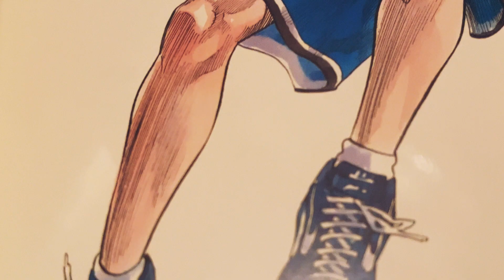映画『THE FIRST SLAM DUNK』CM14秒 試合開始まであと2日 【2022.12.3公開】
[About the theater company]
Tattata Exploration Association is a "theater company" formed in 1998 and launched in 1999. I can laugh and cry a little. After watching it, I feel a little better. I am aiming for such a play. For those who have a daily life that is boring, painful, or wants to escape, the strength to face it. Every day is rosy, and you can give even more happiness to people who are happy and can't help it. I think it would be great if I could do a play like that. I can do nothing else, In fact, I thought that only theater could do that. I believe in Hisoka. For that purpose, Adults who are good years are doing silly things seriously. The figure must be beautiful and correct. We are the Tattata Exploration Guild. It is a theater company that serves your entertainment.